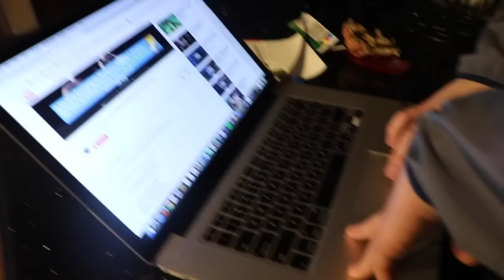Ted Plays Grand Theft Auto #2!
Due to popular demand, I made another one! Watch as I joke around online with my Ted impression and meet new friends!